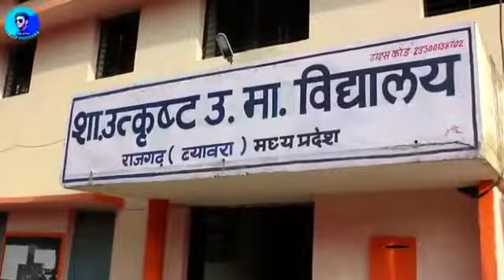10 August 2021